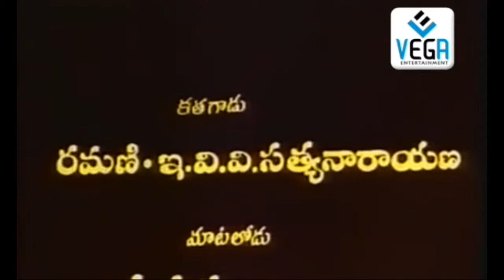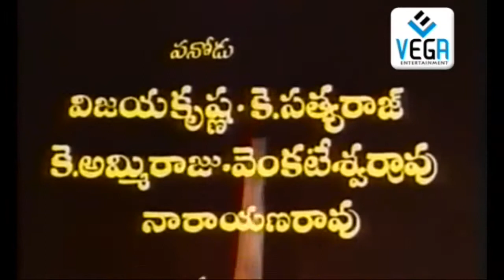Alibaba Aradajanu Dongalu Movie - Part - 1